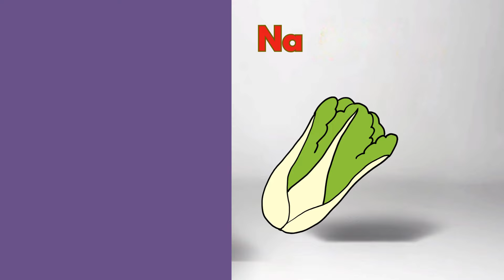A for apple | अ से अनार | abcd phonics song | a for apple b for ball c for cat | abcd cartoon video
Welcome to Fun Dunia, where learning is fun! Dive into the world of ABC phonics with our engaging and educational video. Join us as we sing along to the ABCD song with sounds tailored for toddlers, making learning the alphabet an exciting adventure. Our ABC phonics song for toddlers is designed to captivate young minds, helping them grasp the fundamentals of language in a playful manner. With vibrant visuals and catchy tunes, this ABC rhymes video promises hours of enjoyment while nurturing early literacy skills.